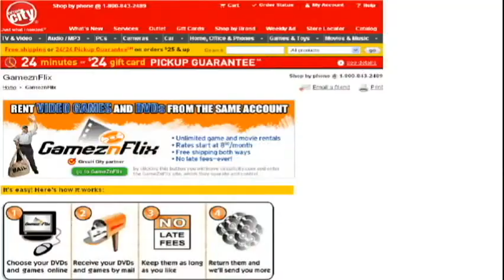GameZnFlix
This one was the second commercial i did that did win 2nd place. I won a plaque for 2nd and a free JVC digital camera.